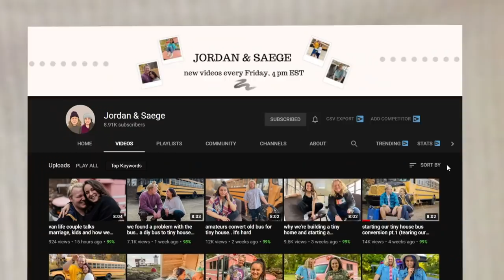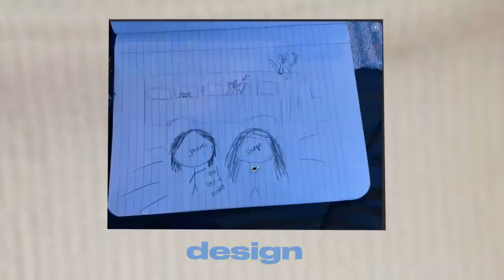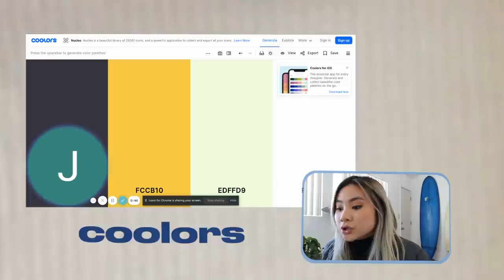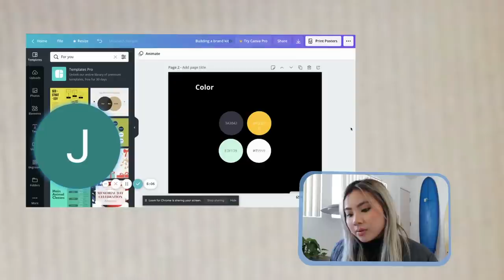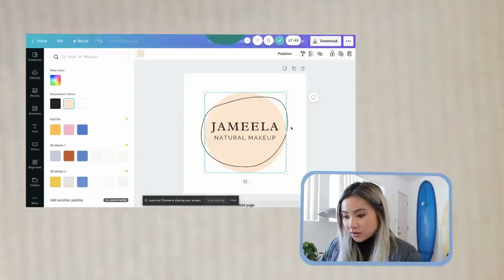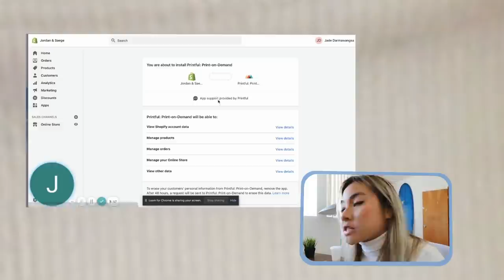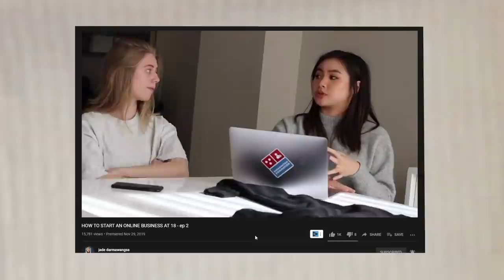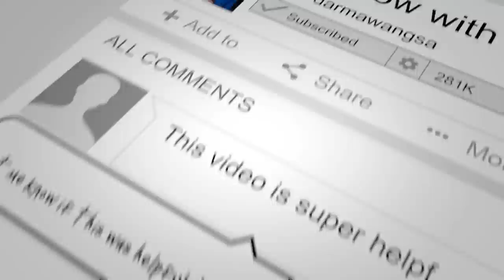i flip your online business 👕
Follow jordan and saege with their merch launches!

SOCIAL MEDIA!

7640 NE Airport Way
# 56695